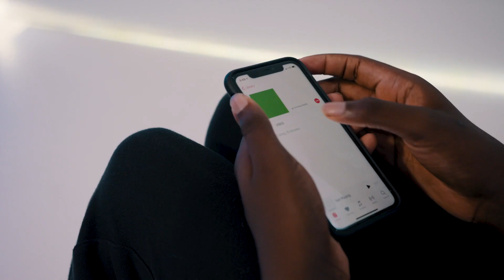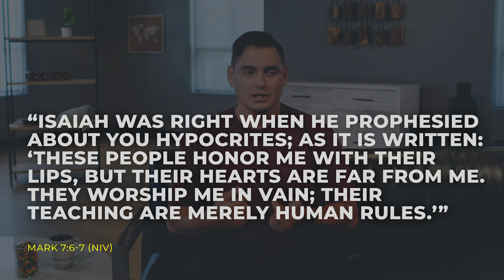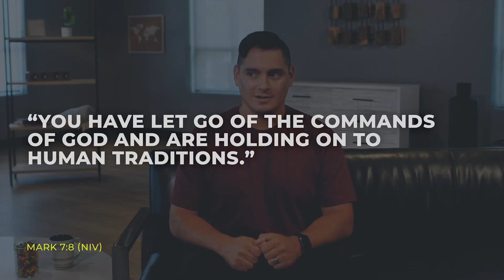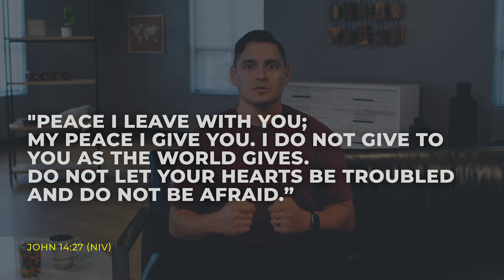7/4 High School Video: Because of Jesus, Emotions Don’t Have to Be the Boss of You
High School Vibes Series
A 4-week series about emotions.

Week 1 - July 4, 2021
Because of Jesus, emotions don’t have to be the boss of you.
Mark 7:5-8, Mark 7:21a, Matthew 11:28, & John 14:27

for more resources!